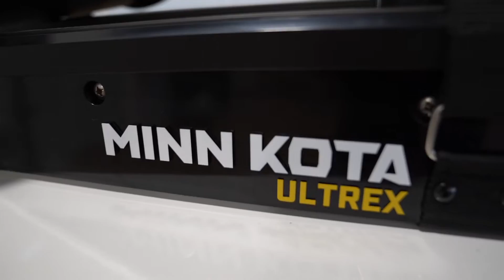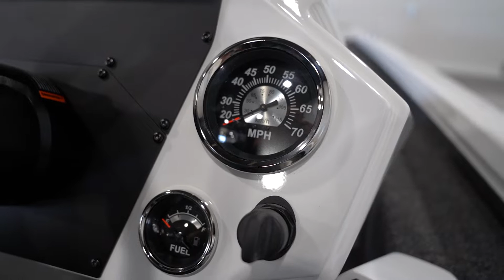2022 Vexus Boats AVX 181 (WALK-THROUGH)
Check out this brand new Vexus AVX 181 Crappie killing machine. This this is decked out from the inside out. In this video we take a closer look at the layout, features, and added options on this boat. If you have any questions on this rig, check out the listing below or give us a call today!